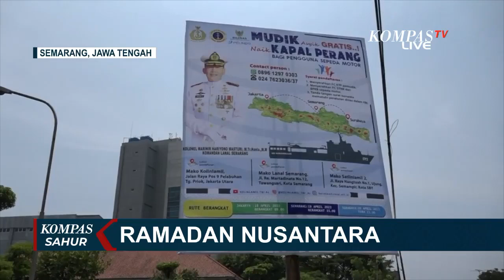Pulang Kampung sambil Berwisata Sejarah, Kamu Bisa Mudik Gratis Pakai Kapal Perang TNI AL!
Kopi Kapal Api "Jelas Lebih Enak"

KOMPAS.TV - Salah satu tradisi sambut Lebaran adalah mudik pulang ke kampung halaman.

Mayoritas melakukan tradisi mudik lebaran untuk berkumpul bersama keluarga di Hari Raya.

Banyak warga yang mudik baik menggunakan jalur udara, laut, maupun darat.

Tak sedikit pula dinas maupun instansi dan pihak swasta yang mengadakan mudik gratis untuk memberikan keamanan dan kenyamanan pada pemudik.

Seperti yang dilakukan TNI Angkatan Laut, yang menyiapkan mudik gratis menggunakan kapal perang.

Di sini, pemudik selain menikmati keamanan dan kenyamanan selama dalam perjalanan, juga bisa menikmati spot foto diatas Kapal Perang KRI Banjarmasin.

Komandan Pangkalan Angkatan Laut (Danlanal) Semarang, Kolonel Marinir Hariyono Masturi, mengatakan pendaftaran pemudik menggunakan kapal perang ini bisa dilakukan di Mako Lanal Semarang di Jalan R.E. Martadinata no. 12, Tawangsari, Kota Semarang; dan dibuka 24 jam.

Baca Juga Lewati Pelabuhan L-Say Maumere, Ratusan Penumpang dari Sikka NTT Mudik Pakai Kapal Pelni! di

Adapun syarat untuk mengikuti mudik gratis ini cukup mudah, warga ini hanya menyerahkan fotokopi KTP, STNK, dan BPKB kendaraan yang akan dibawa.

Selain itu, juga harus mentaati peraturan yang ada di kapal perang tersebut.

Sedangkan kuota pemudik yang akan mendapat kesempatan mudik menggunakan kapal perang sekitar 500 hingga 700 penumpang.

Tujuan mudik gratis ini untuk membantu masyarakat dan memimalisir kecelakaan pemudik di jalan raya.

Sesuai jadwal, KRI Banjarmasin akan berada di semarang pada tanggal 19 April 2023 dan berangkat ke Surabaya, pukul 15.00 WIB.

Sedangkan untuk arus balik, KRI Banjarmasin akan sandar di Kota Semarang pada 26 April 2023 dan berangkat ke Jakarta pukul 12.00 WIB.